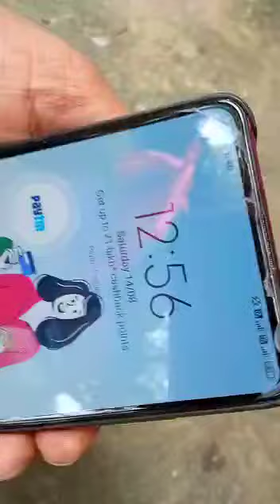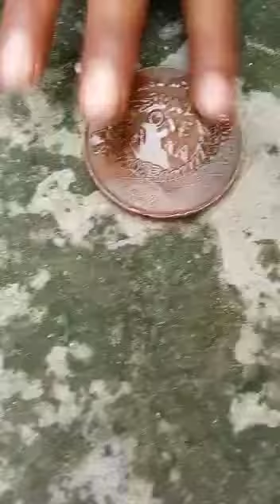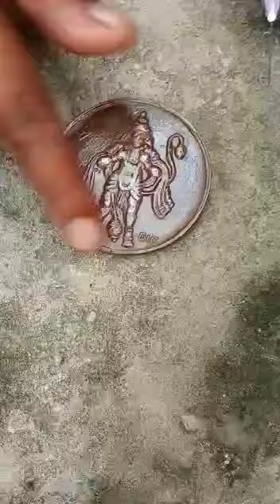rice puller maker